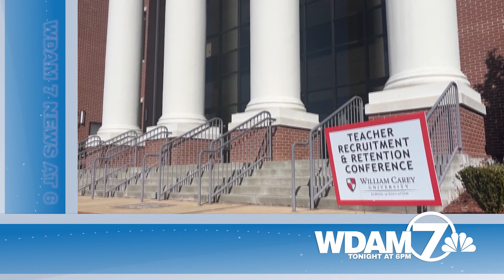WDAM Promo - News Tease - WDAM 7 News at 6 [2/7/24] (:15)